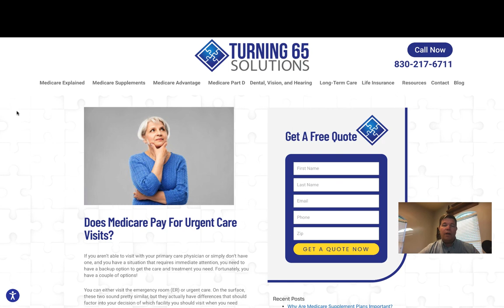Will Medicare Cover Urgent Care Centers in 2021?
Ron Ray is a licensed insurance agent with Turning 65 Solutions.

He specializes in helping people who are turning 65 get the education they need to make a wise Medicare decision.